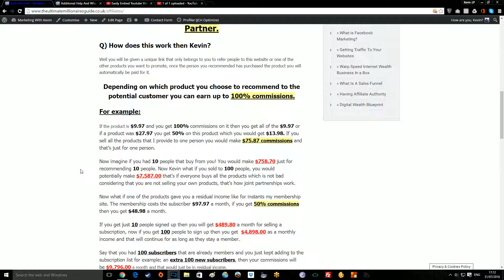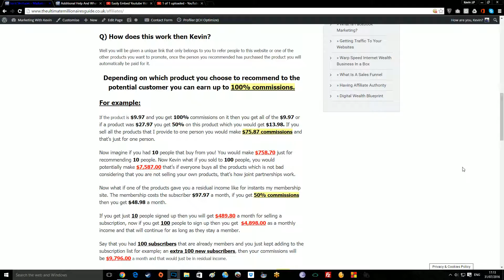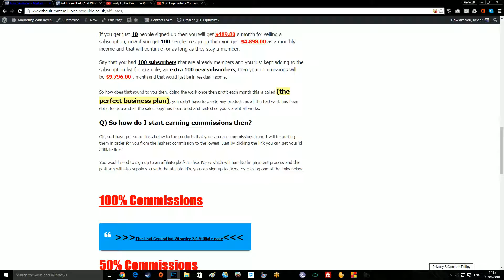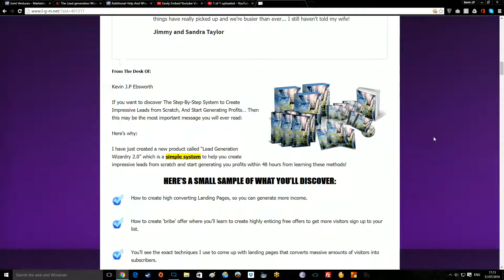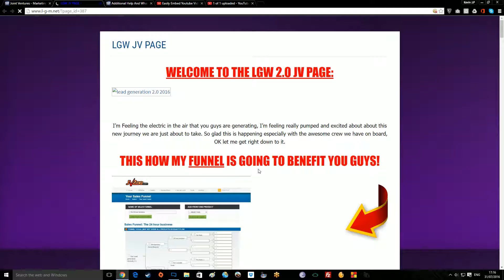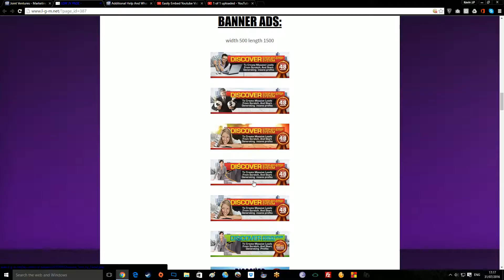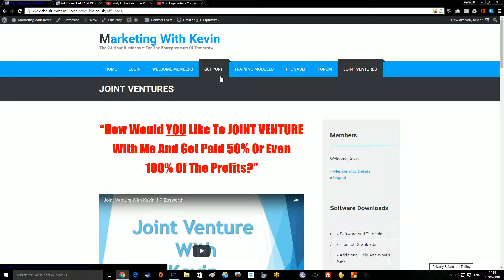Joint Venture Program